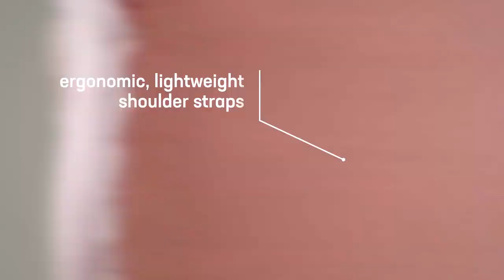Deuter Trail Pro 36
Туристическа раница Deuter Trail Pro 36 със силно дишаща носеща система и презрамки. Раницата е изработена от висококачествена материя и може да се използва за ферата.